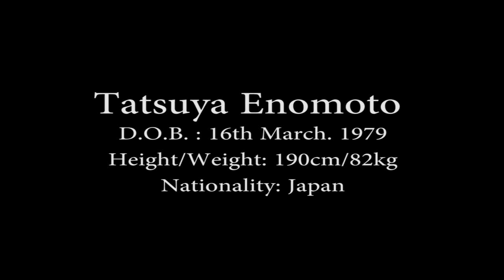Tatsuya Enomoto Highlight